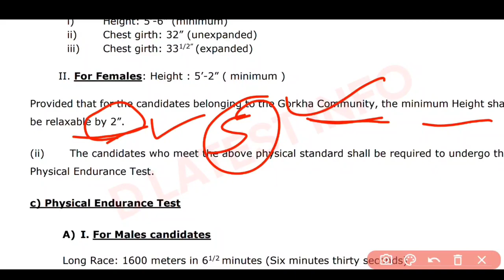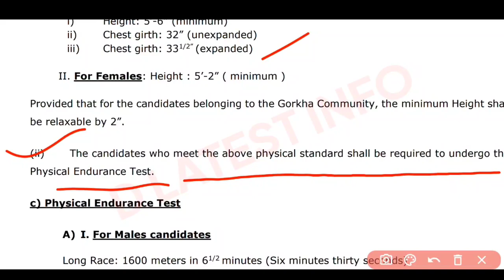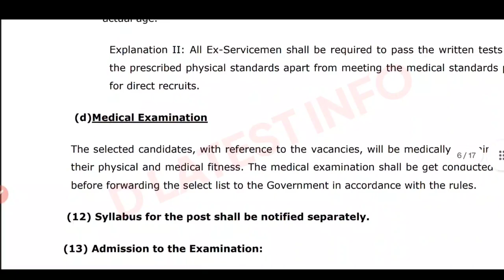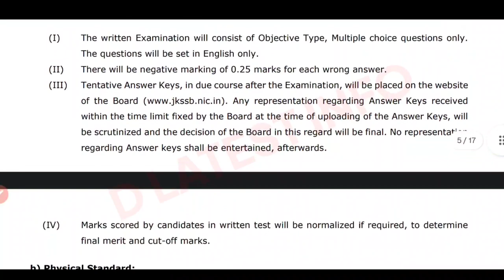JKPSI Physical Test 2025| JK Police Sub Inspector Physical Update Eligibility For Boys & Girls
JKPSI Physical Test 2023_2024 | JK Police Sub Inspector Physical Update Eligibility For Boys & Girls